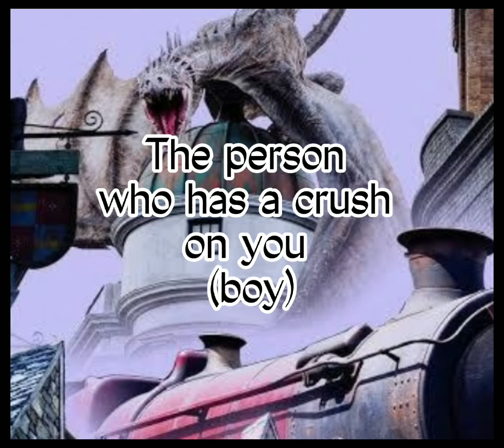Your life at Hogwarts||Harry Potter pick a door